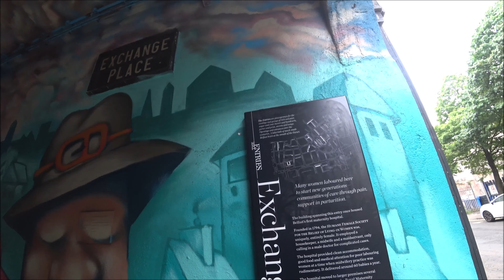Wild Camping in Ireland The Giant's Causeway | Dan-Ger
The start of my adventure in ireland form belfast to the Giant's Causeway and everything along the way.